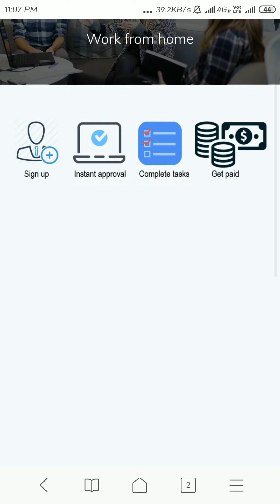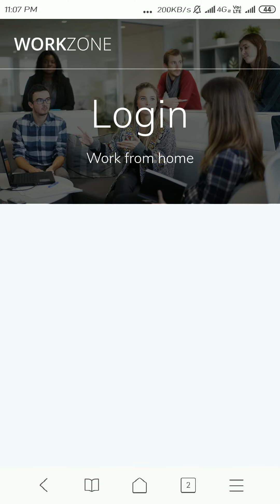Surveyj.co Honest Review - Best Way To Make Money Online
SurveyJ is the #1 Earning Network Helping You Make Money. Sign up with my link today for a $40 bonus
SurveyJ pays you in different ways. Earn by referring your friends/family, earn by posting, earn by beta testing apps, or simply voicing your opinions through easy surveys.